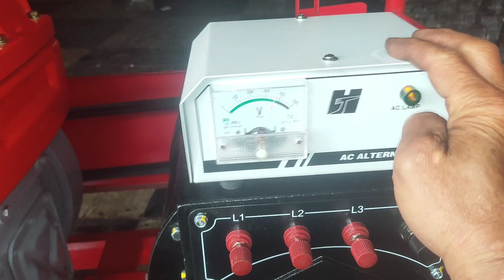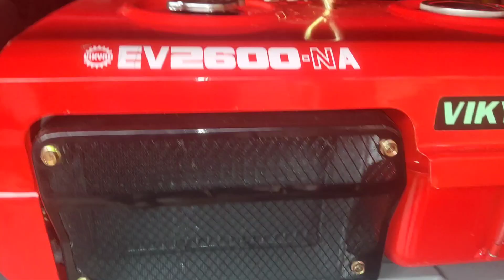Vikyno 2600Na với Dinamo 16Kva 3Pha